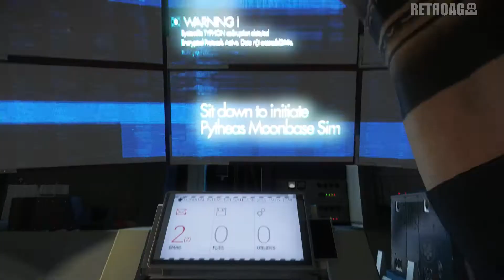Prey [PCWin, PS4, XOne] Moon Crash Promo Video PL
Prey [PC Windows, PlayStation 4, Xbox One] Moon Crash Promo Video PL